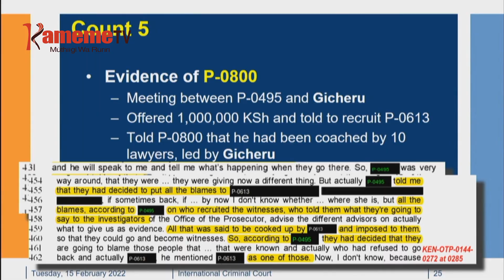Ciira wa wakiri Gicheru uria gutuikaga niathogire aira ciira-ini wa Ruto ICC guthii nambere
Mihang'o ya guthikiriria ciira wa wakiri Paul Gicheru uria gutuikaga nianyitire itemi guthoga aira ciira-ini wa munini wa mutongoria wa bururi ndagitari William Ruto na mwandiki wa mohoro Joshua Sang aria makuruhanagio na nguui cia thutha wa githurano kia mwaka wa 2007 niingirire thiku ya keeri.